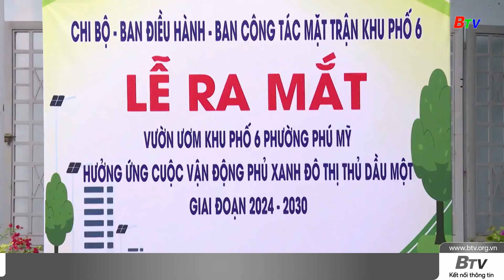Sức lan tỏa từ mô hình xây dựng thành phố xanh